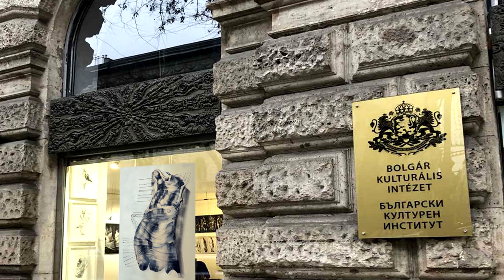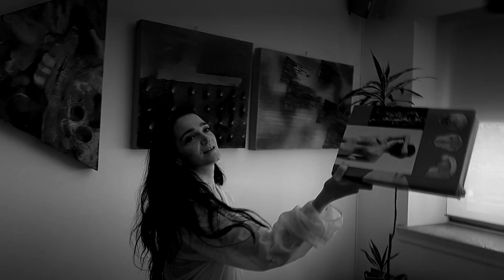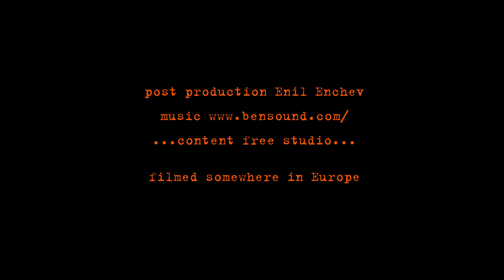Exhibition by Elitsa Baramó in Bulgarian Culture Institute, Budapest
еxhibition by Elitsa Baramó/ contemporary art/ painting/

supported by National Culture Fund - Bulgaria/ с подкрепата на Национален Фонд Култура/

Видео за самостоятелната ми изложба в Български Културен Институт - Будапеща, озвучено на български език.

Представени бяха творби (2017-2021) от авторските проекти:
„Отминаващи и оставащи пейзажи“ и „Архитекта“
(живопис, смесена техника и концептуални текстове),
„Човешки състояния“ (рисунки) и
„Споделени пространства“ (арт-филм).

Заснемане и монтаж: Енил Енчев (Сontent free studio)
Идея, текст, живопис и анимация: Елица Барамó

Ивент по време на пандемия…  Тази година за първи път не присъствах физически на изложбата си. Беше ново усещане - виртуална комуникация и видео връзка. И въпреки 800-те км, дистанцията се стопи. Получи се и събитие имаше. Екипна работа! Специални благодарности към екипа от Български Културен Институт и г-н Пламен Пейков за диалогичната динамика и ентусиазма.

Изразявам благодарност към НФК, Енил Енчев, Анна Найденова, Нели Чалъкова, Мартин Христов и приятели.
Приятно гледане!

НФК_Творчески инициативи